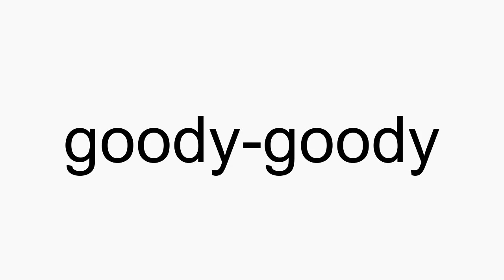How to pronounce goody-goody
goody-goody American English pronunciation. How to pronounce goody-goody correctly. How to say goody-goody in proper American English.